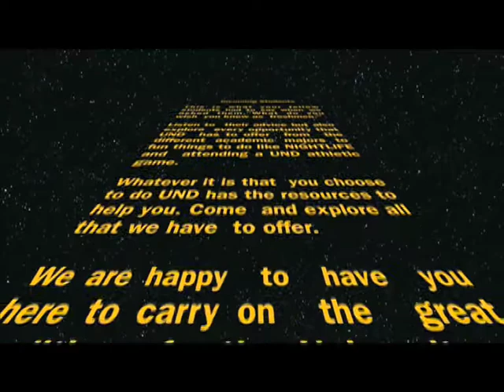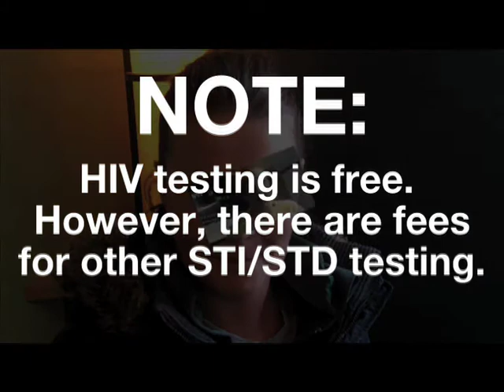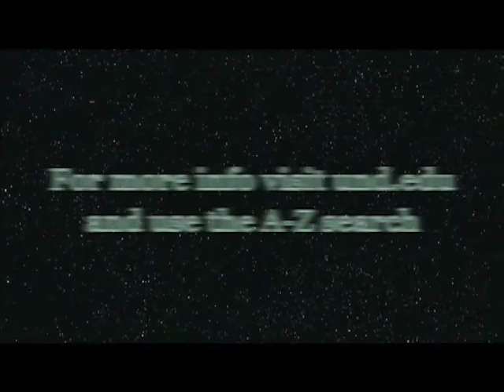What I Wish I Knew: Advice from UND Upperclassmen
Advice from UND upperclassmen to incoming freshman.